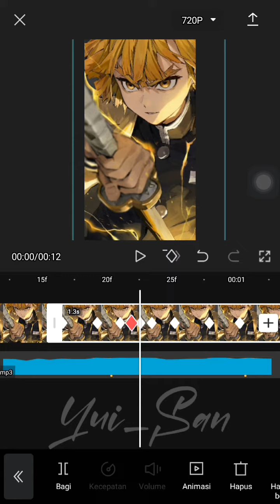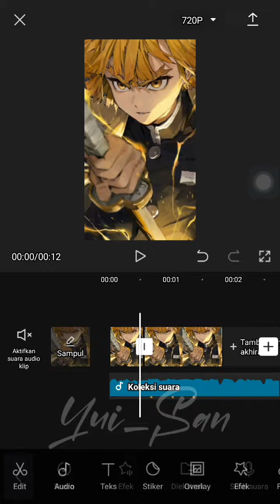❖Tutorial JJ Capcut||PT.1||Dj Calma❖